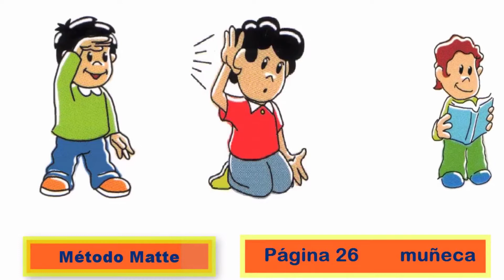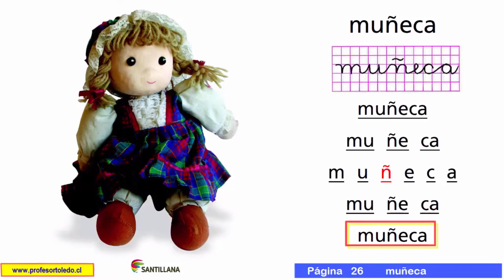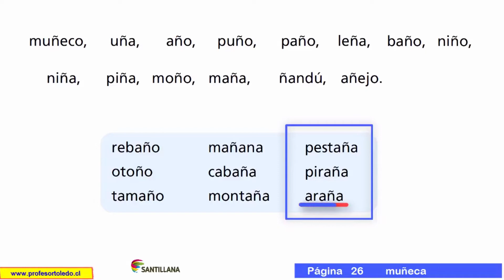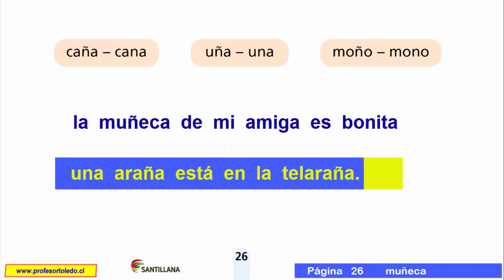Lección "muñeca" para niños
Tía Camila nos trae la lección muñeca para practicar la letra Ñ en tiempos de cuarentena.